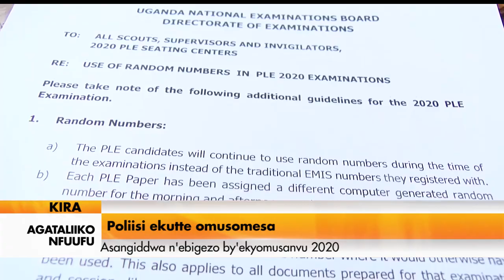Agataliikonfuufu: Poliisi ekutte Omusomesa.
Asangiddwa n'ebigezo by'ekyomusanvu ebya 2020.

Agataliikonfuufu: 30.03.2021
Kuteesa George William